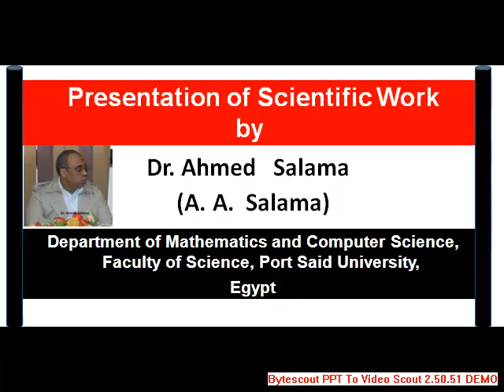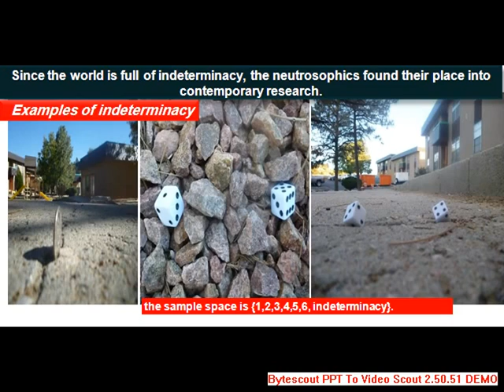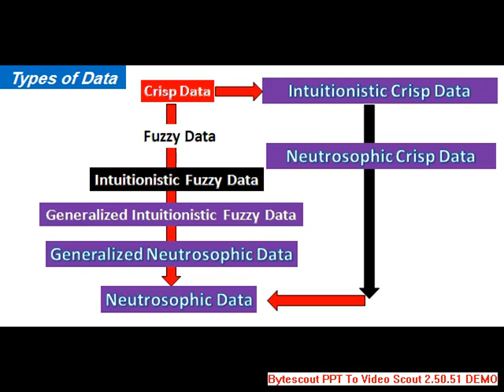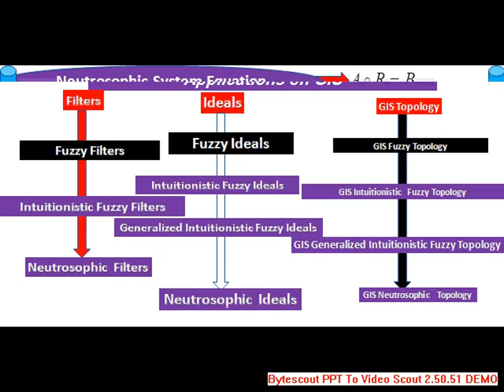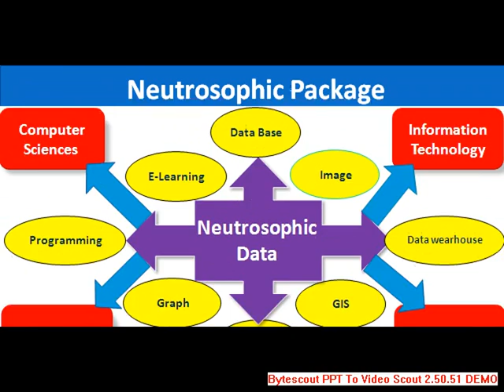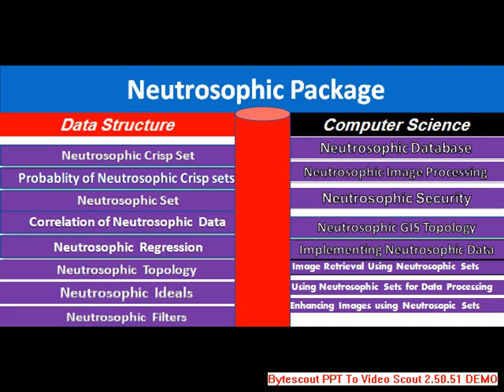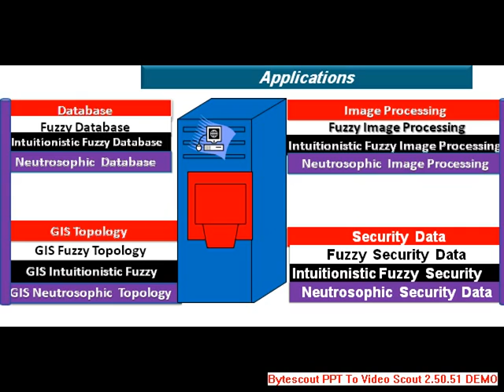البروفيسور Gadama , نائب المعهد الأكاديمي للابحاث بولاية تكساس وكلمة التكريم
البروفيسور Gadama , نائب المعهد الأكاديمي للابحاث بولاية تكساس وكلمة  التكريم وتقديم لدكتور أحمدسلامة  وقال إن أفريقيا غنية بعقول بأبنائها  وتم عرض ملخص الانتاج العلمي